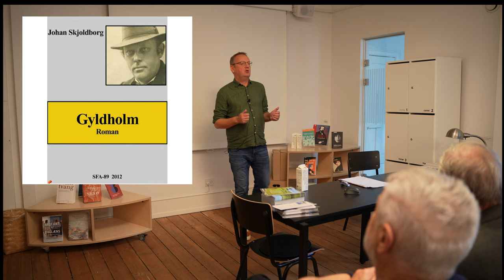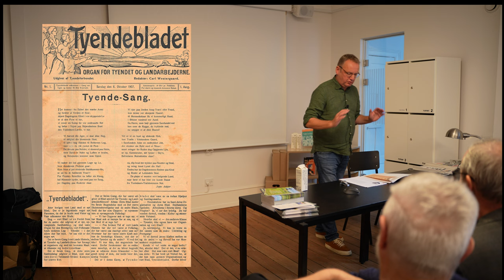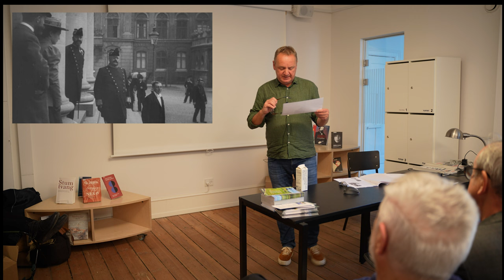Jeppe Aakjær og kunstens politiske betydning ved Hans Mortensen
Romanen “Vredens børn” fik direkte indflydelse på lovgivningen om tyendets forhold i landbruget. Også de første ansatser til miljøpolitik var inspireret af Aakjærs forfatterskab. Han var erklæret socialdemokrat, men også en uafhængig stemme, hvis forfatterskab var drevet af social indignation, kærlighed til naturen og ønsket om at give folket en stemme i litteraturen. Hans Mortensen er journalist og forfatter